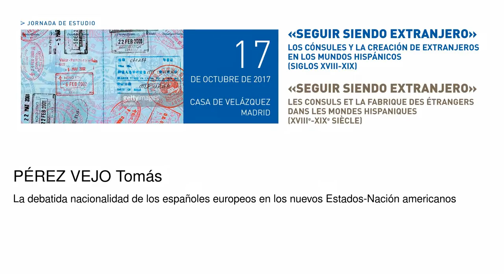La debatida nacionalidad de los españoles europeos en los nuevos Estados-Nación americanos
Pérez Vejo Tomás
   Podcasts de la Casa de Velázquez